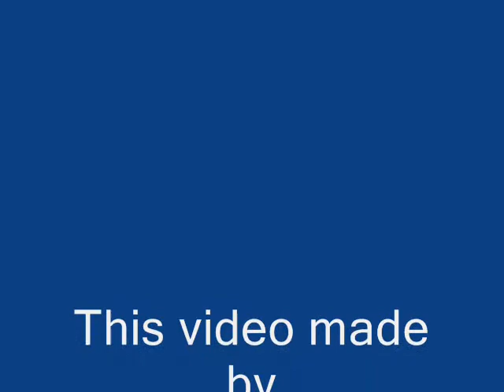Lincoln Tours at Lincoln Plaza in Monterey Park, CA